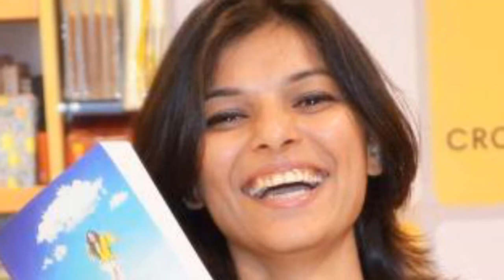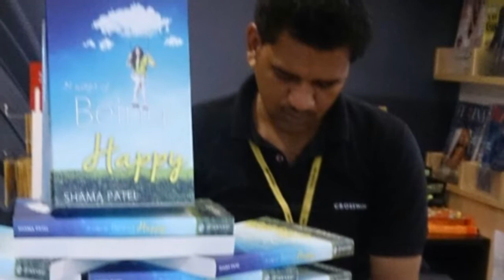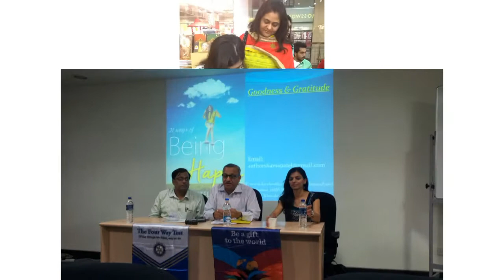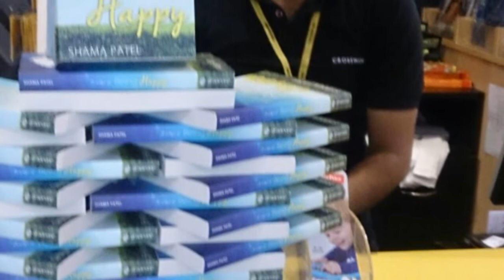Author SHAMA PATEL's "21ways of being happy"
On the way to 2nd edition